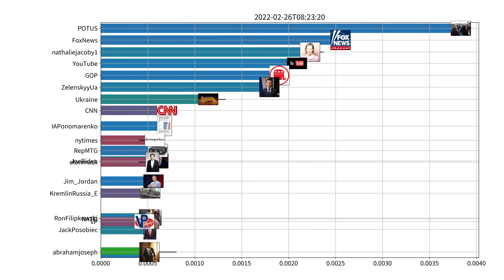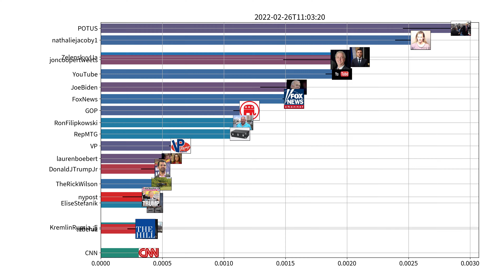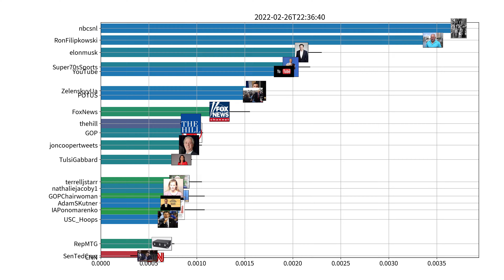Trending users on Twitter, US, 02-26-2022